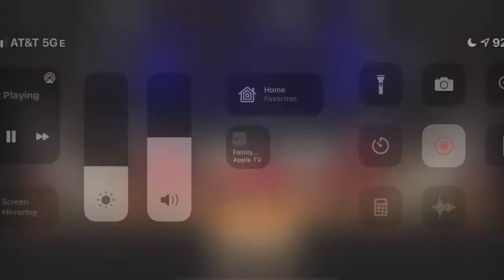Victory Apostolic Church - Joy To The World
It’s the most wonderful time of the year, not because the kids are jingle belling but because our SAVIOR WAS BORN and brought so much Joy To The World!